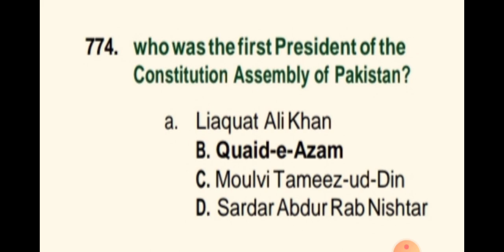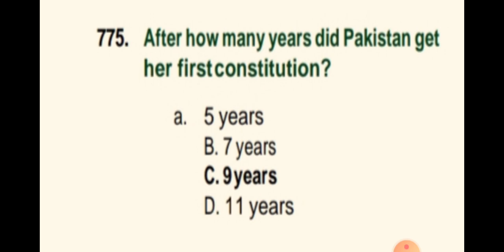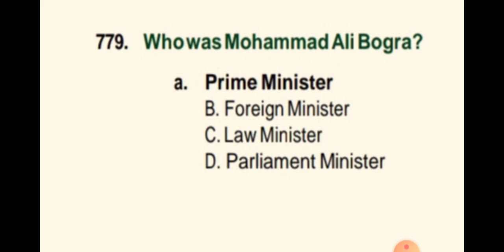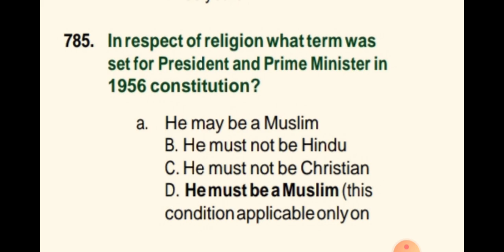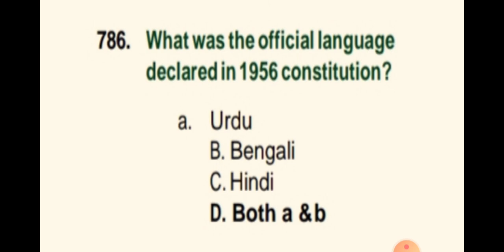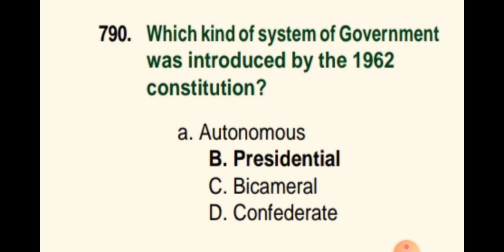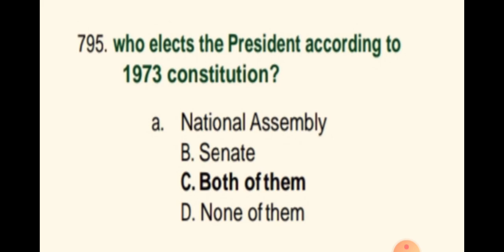SPF Written Test Preparations Class 2 | SPF Sindh Police Constable Written Test Preparations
in this video we share most important mcqs of SPF written test preparations.